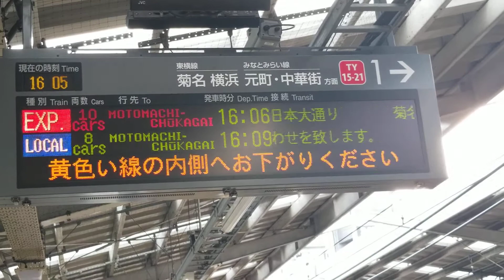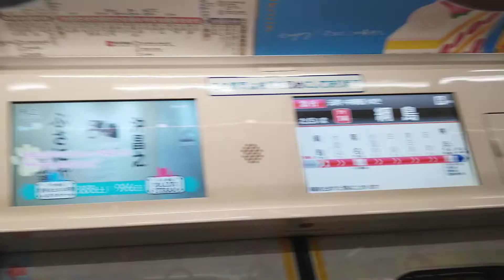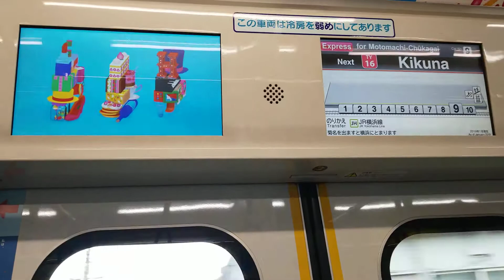東急東横線5050系4000番台渋谷ヒカリエ号急行元町・中華街行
東急東横線綱島駅

綱島～菊名間